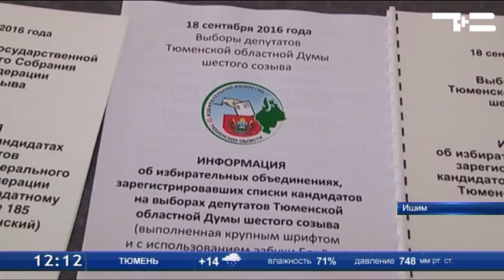Ишимцы пошли на свои избирательные участки с самого раннего утра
ам также сегодня хорошая осенняя погода. А вот для тех, кто не смог придти на свои участки работали выездные комиссии. В первую очередь они побывали в больницах города и геронтологическом центре. В этом учреждении постоянно проживают 100 человек, и все пожелали воспользоваться своим правом голоса